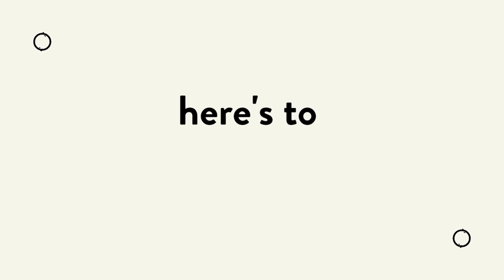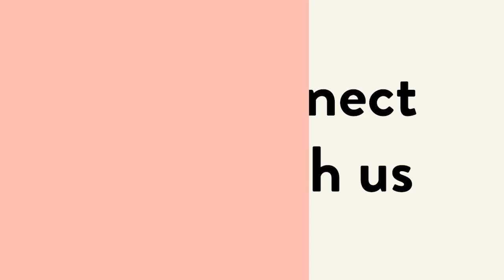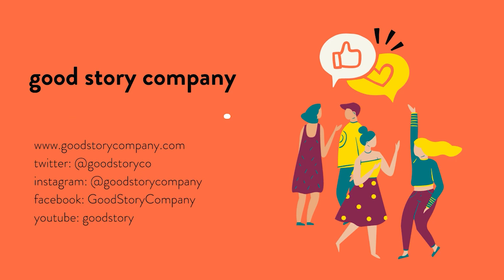The Young Adult Fiction Market with Sara Zarr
Join Mary Kole and Sara Zarr as they talk about the complex realities surrounding publishing and becoming a career author within a rapidly shifting young adult and middle grade marketplace. Sara Zarr brings insight and personal experiences to surviving the sudden and drastic changes within the YA marketplace, such as the popularization of certain YA genres and how that affects YA authors who specialize outside of those genres.

Check out the Good Story Podcast for more interviews with thought leaders within and without the writing community. All about writing, the craft, submission, publishing, and career building for writers of all kinds and ability levels

Good Story Marketing:
Here’s a publishing industry secret: publishers expect writers to do the brunt of the marketing work. But they don’t tell you how. There’s a better, easier, less stressful path toward career-making visibility, and you don’t need to have a book launch on the horizon to take advantage of it. Good Story Marketing will give you a personalized plan that works with your unique strengths as a writer.

Good Story Company:
If you have a story in your head, we’re here to help you get it out into the world. We help writers of all skill sets, all genres, and all categories, at all stages of the writing process. Need a hand with brainstorming? Want to find a critique partner? Looking for an editor to help polish up your pitch, your idea, or your entire manuscript? We have all of it and more in our community. If you’re ready to take the next step (or the first step) on your writing journey, we’re here to help you.

 Mary Kole:
Former literary agent Mary Kole founded Good Story Company as an educational, editorial, and community resource for writers. She provides consulting and developmental editing services to writers of all categories and genres, working on children’s book projects from picture book to young adult, and all kinds of trade market literature, including fantasy, sci-fi, romance, and memoir.

She holds an MFA in Creative Writing and has worked at Chronicle Books, the Andrea Brown Literary Agency, and Movable Type Management. She has been blogging at Kidlit.com since 2009. Her book, Writing Irresistible Kidlit, a writing reference guide for middle grade and young adult writers, is available from Writer's Digest Books.